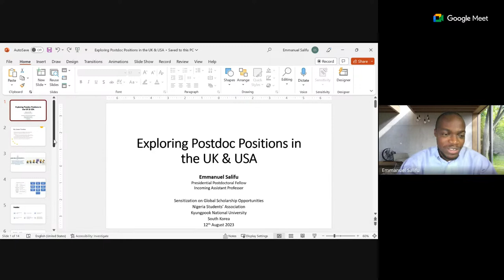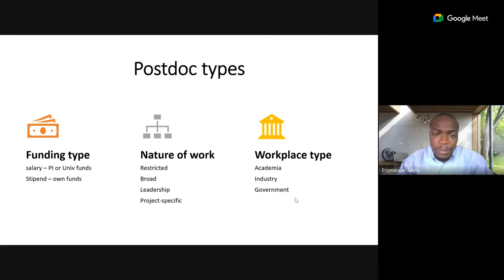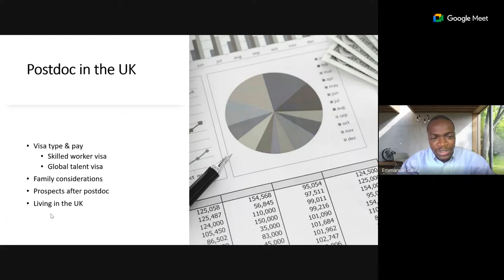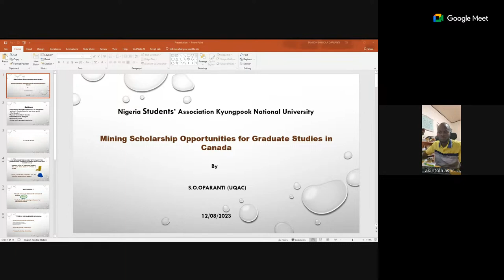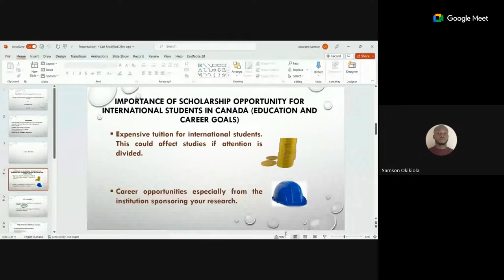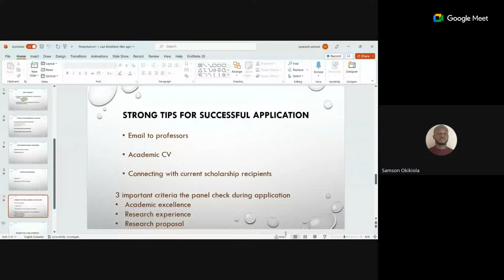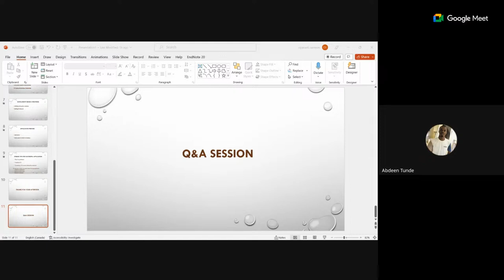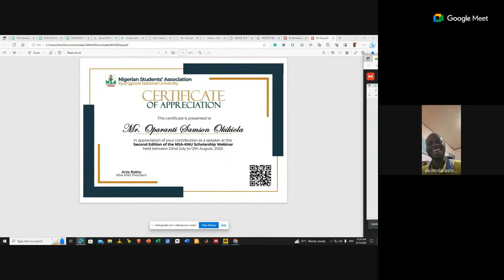Global Scholarship Opportunities: Day 5